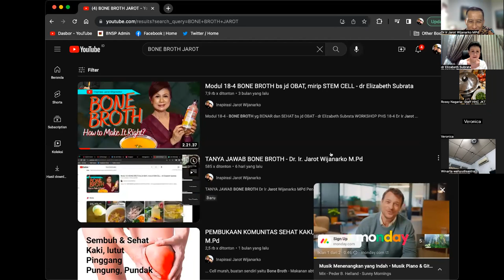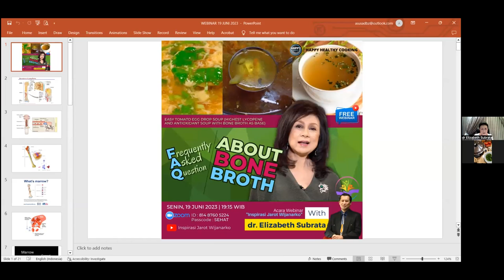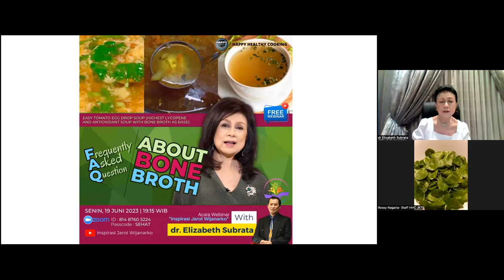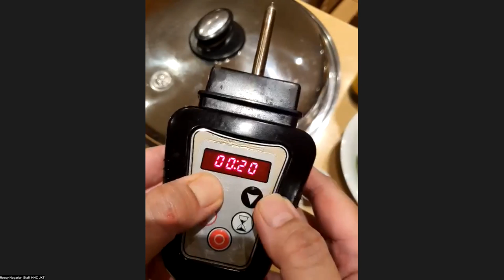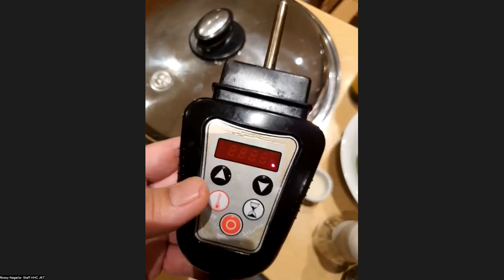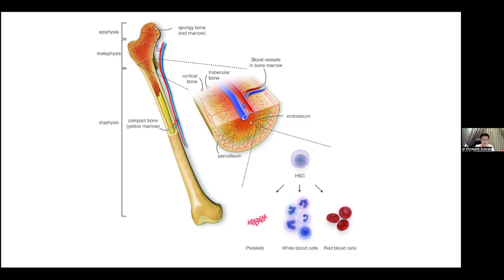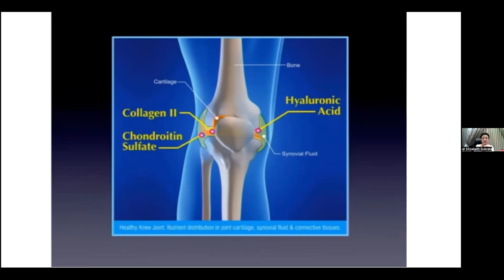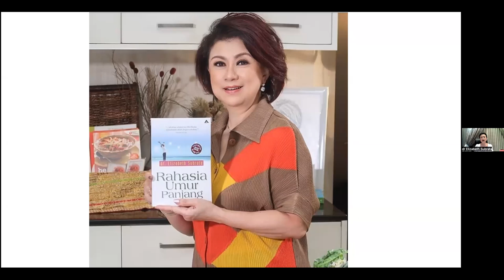BONE BROTH sesi 2 - dr Elizabeth Subrata - Dr. Ir. Jarot Wijanarko M.Pd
BONE BROTH sesi 2 - dr Elizabeth Subrata -